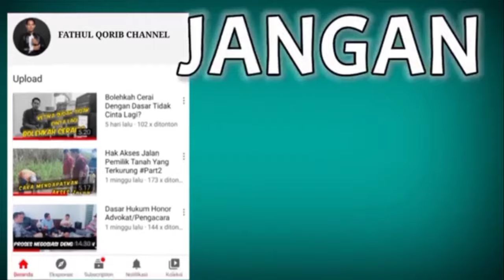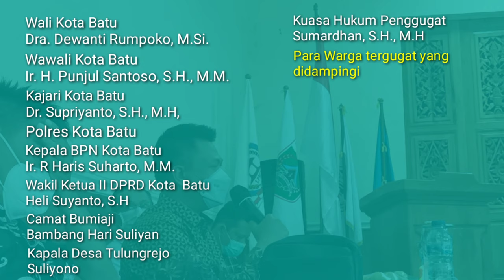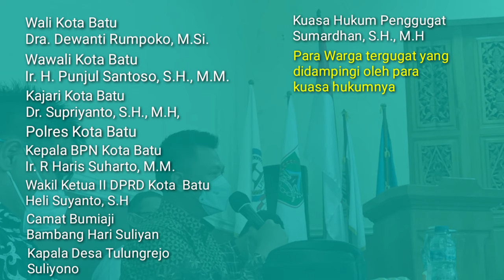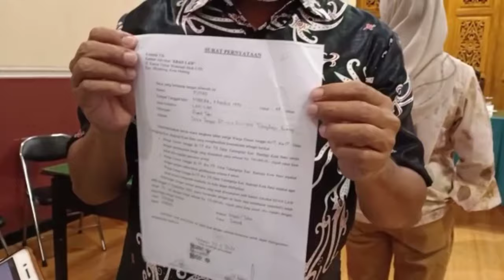SENGKETA LAHAN LIBATKAN 45 KK, PEMKOT BATU TURUN TANGAN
Pada video kali ini Tim Advokat kantor hukum suliono, S.H., M.Kn & partners selaku kuasa hukum dari warga Dusun Junggo, Desa Tulungrejo, Bumiaji, Kota Batu menghadiri undangan mediasi yang selenggarakan oleh kepala desa Tulungrejo.

Dalam pertemuan ini dihadiri oleh Ibu Wali Kota Batu, Dewanti Rumpoko, Wawali Punjul Santoso, Kajari Kota Batu, Supriyanto dan Kades Tulungrejo, Suliyono.

Kira-kira gimana ya situasi mediasi kali ini? Yuk langsung saja tonton videonya.